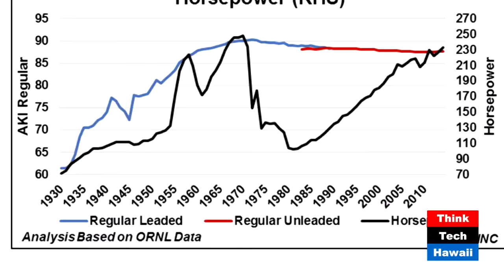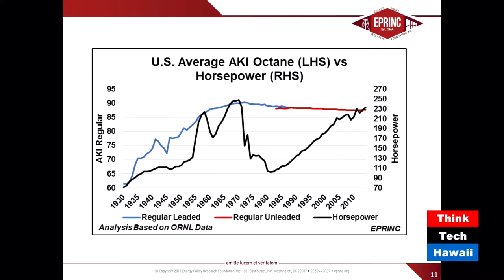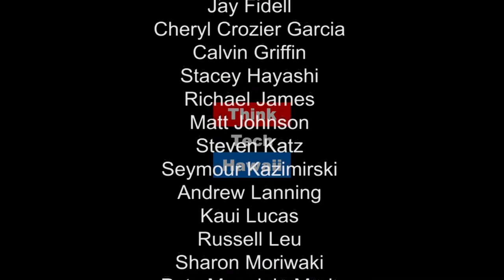Revelations From The U.s. Energy Sector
Lucian Pugliaresi is President of the Energy Policy Research Foundation, Inc. (EPRINC), an energy policy think tank in Washington D.C. Lucian and Jay discuss the U.S. energy sector on Energy in America.